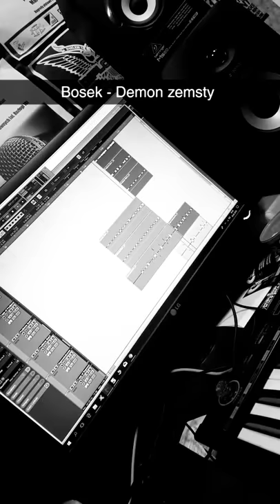Bosek - Demon zemsty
Jedno jest pewne...nie jestem nudnym raperem ;)